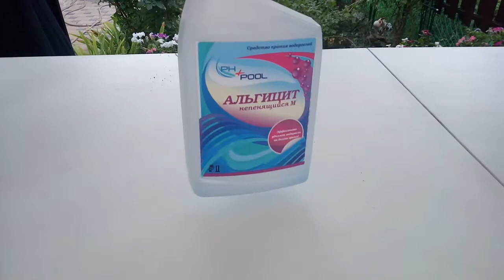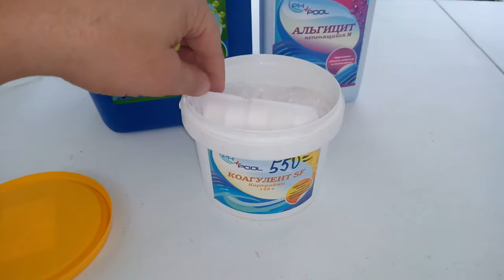Безвредная химия для бассейна: альгицид, коагулент, PH- | Каркасный бассейн Intex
Набор безвредной химии для подготовки воды в бассейне и поддержании воды в хорошем состоянии

Подробнее про используемую химию, оборудование и все остальное, с чем приходится сталкиваться в процессе эксплуатации бассейна